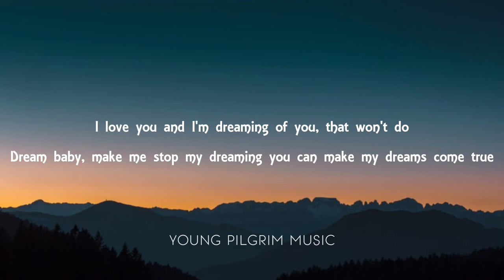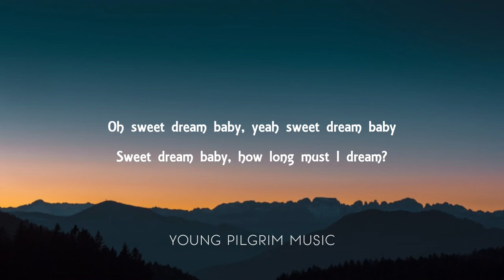Roy Orbison - Dream Baby (How Long Must I Dream) [Lyrics]